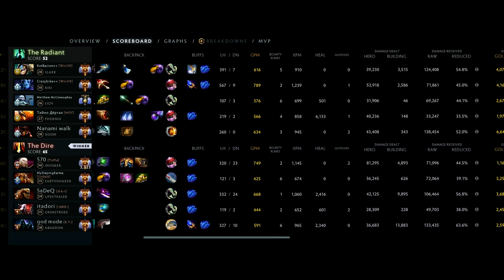SUNSTRIKE GOD!! GRANDMASTER INVOKER DESTROYS RIKI WITH THIS COMBO | Dota 2 Invoker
SUNSTRIKE GOD!! GRANDMASTER INVOKER DESTROYS RIKI WITH THIS COMBO